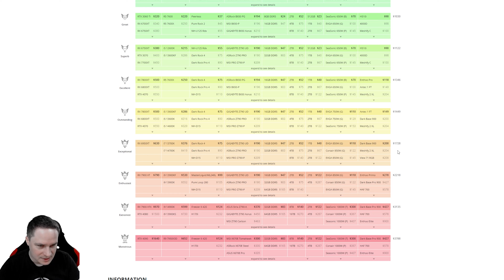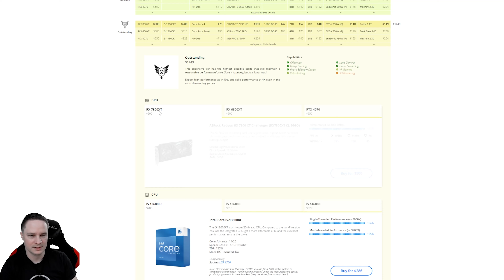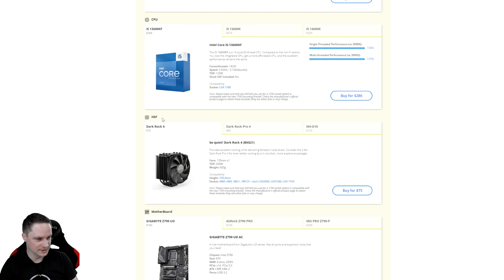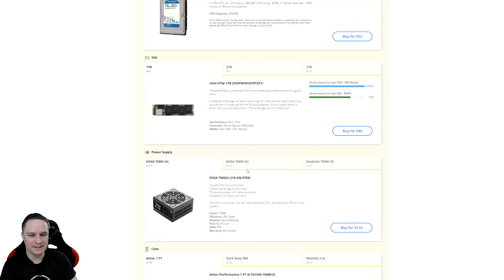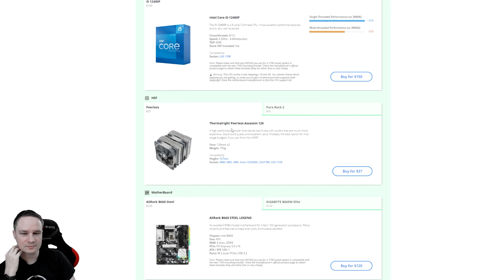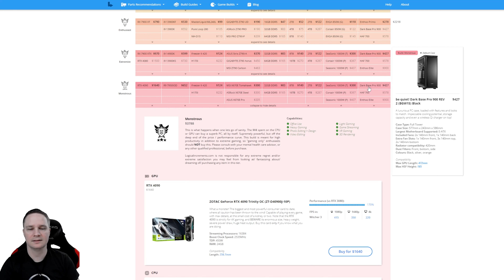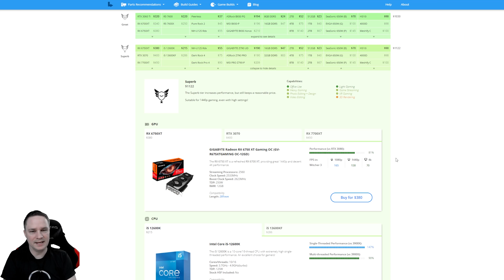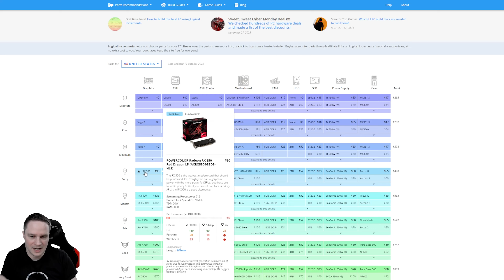👀 With this SIMPLE TRICK you can find the right PC for your budget!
In this video I show you how to find the right PC for your budget. No matter whether it's a gaming, VR or office PC.
If you buy something from Amazon, please use this

Entry-level VR PC:
Graphics card
Power supply

Power supply

High-end VR PC:
Graphics card
CPU cooler
Power supply

My PC:
Graphics card
CPU cooler
Power supply

Thanks to Woodghost VR for the support!

👨 About me
My name is Thomas, born in 1983, and I run this VR/AR channel completely alone. With me you can be sure that you will receive tough and honest reviews of games, software and hardware. Why is that? I see my YouTube work as a fun hobby and am completely independent of it due to my full-time job as an IT administrator.

📃 Relevant keywords
building a gaming pc,which parts for a gaming pc,how do I know which parts for a gaming pc fit together,VR gaming pc,the best VR gaming pc,high-end gaming pc parts,ordering pc parts,on top of each other suitable PC components,how do I build a gaming pc,which parts do I need for a gaming pc,virtual reality,putting together a gaming pc,gaming pc 2023,building a pc yourself,gaming pc buying advice,pc buying advice,building a pcvr pc